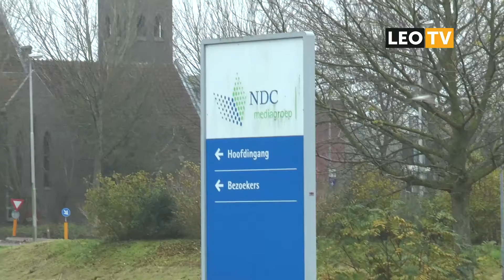LEO Vandaag 2 december 2014